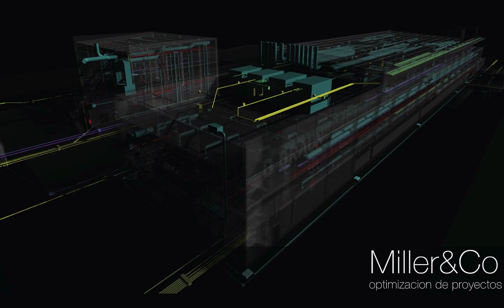Otro millón de M2 BIM menos para documentar en este mundo y muchos millones de ahorro....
Los responsables de Miller&Co, El arq. Hector Miller, el arq, Eduardo de Feo y el ing. Fabián Calcagno, queremos compartir el hecho de haber llegado a terminar de documentar otro millón de metros cuadrados que han servido para ahorrar muchos millones de dólares en sobrecostos, retrabajos, ineficiencias y horas desperdiciadas.

Hemos armado un equipo de gente común que hacen cosas increíbles. Estamos ayudando a miles de profesionales de muchos lugares diferentes del mundo, no solo a realizar sus proyectos en forma eficiente y con éxito sino a capacitarse y a armar sus propios equipos de trabajo.

Internet, la nube y la educación a distancia pensada desde un principio con la vista puesta en el final de la historia y estandarizada por dos profesionales increíbles como Hector Miller y Eduardo de Feo, dan como resultado gente contenta y que genera valor y riqueza con una tasa muy superior a la media.

Ing. Fabián Calcagno
Skype: Fabian.calcagno